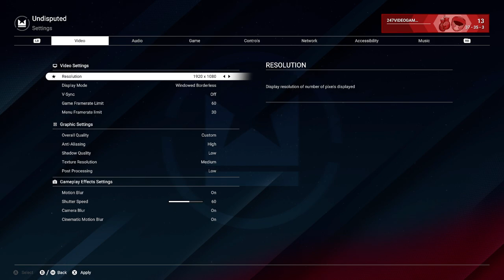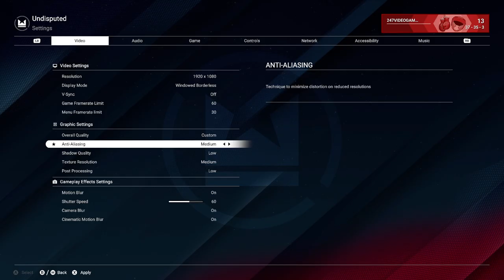Undisputed Boxing No Commentary Gameplay 10